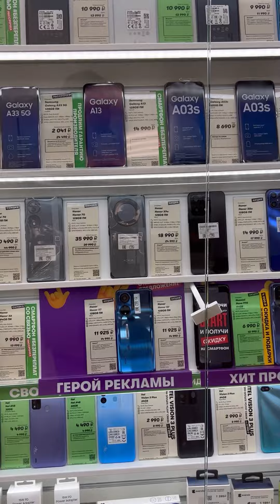Телефон кредит мегафондан ???